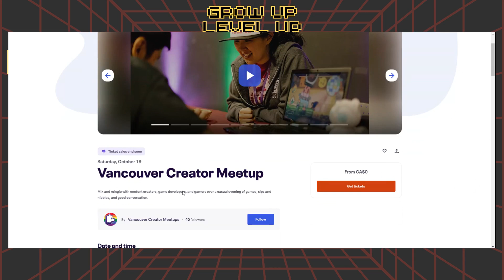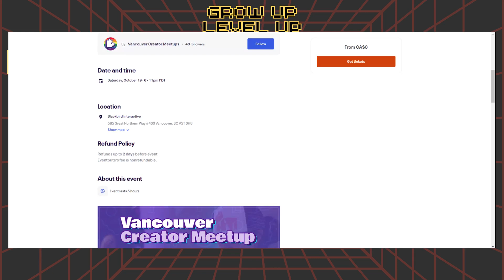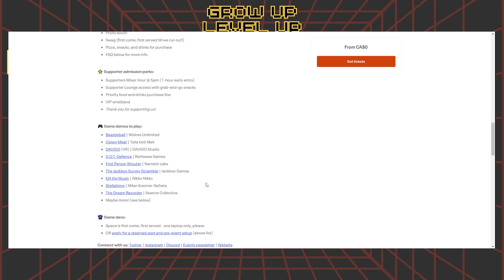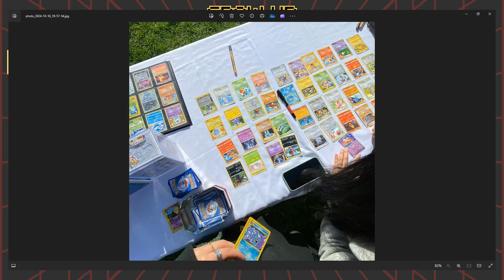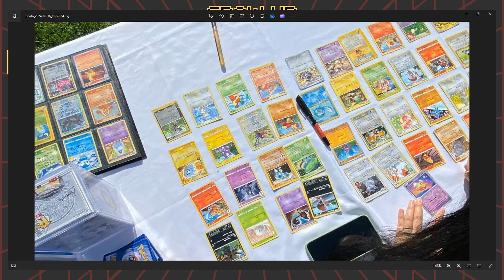WHAT WE'VE BEEN PLAYING: The Plucky Squire, Pokemon TCG, Play Nice and more! - Gamers Club 11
In this episode of the Grow Up Level Up Gamers Club, hosts Samson Li and SirDrJM catch up after a break, discussing personal updates including Samson's recent marriage and Canadian Thanksgiving. They dive into their gaming experiences, focusing on 'The Plucky Squire' and Pokémon TCG Live, while also introducing the upcoming Pokémon TCG Pocket. They also highlight a unique wedding idea involving Pokémon cards for guest sign-ins and conclude with a book review of 'Play Nice' by Jason Schreier, exploring Blizzard's history. The episode wraps up with plans for future community events and personal gaming goals.

Chapters

00:00 Welcome Back and Personal Updates
02:53 Canadian Thanksgiving and Cultural Insights
05:58 Gaming During Life Changes
09:58 Exploring 'The Plucky Squire'
12:04 Diving into Pokémon Trading Card Game
18:01 The Excitement of Pokémon TCG Live
20:02 Introducing Pokémon TCG Pocket
23:59 Experiencing Pokémon at an NBA Game
27:25 Exclusive Pokémon Events and Collectibles
29:06 Mobile Gaming Trends and Experiences
35:05 Book Review: Play Nice by Jason Schreier
44:30 Upcoming Events and Community Engagement
48:03 Personal Touches in Weddings: Pokémon Cards